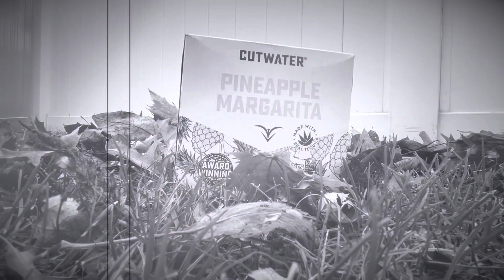Cutwater Pineapple Margarita Noir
The Noir Cutwater Pineapple Margarita